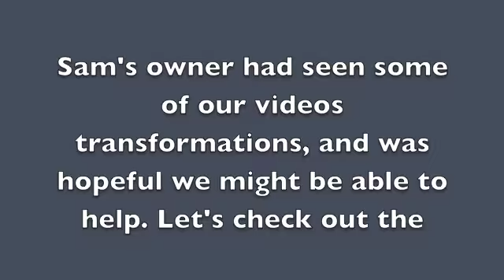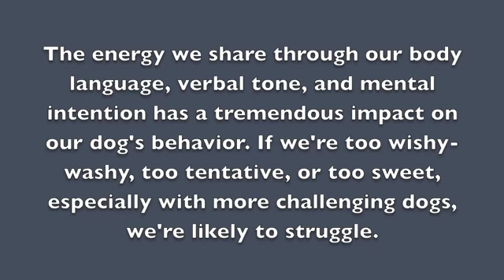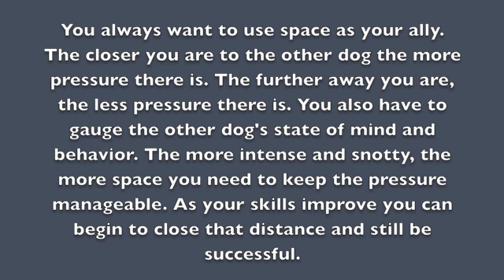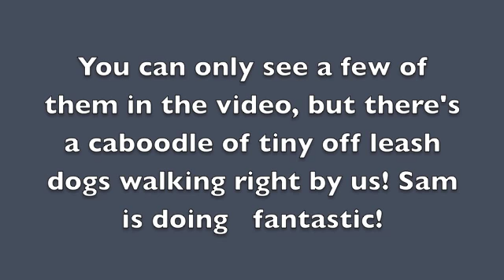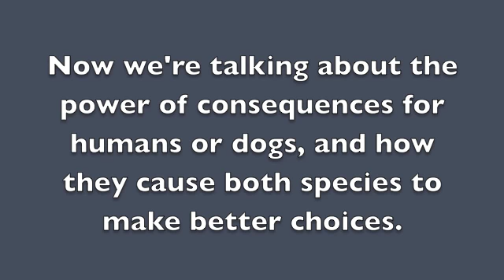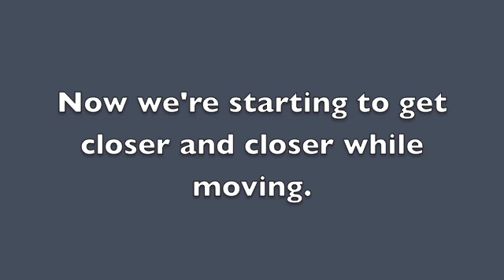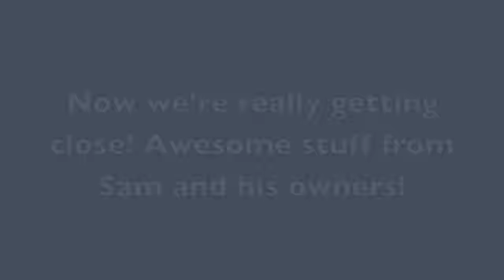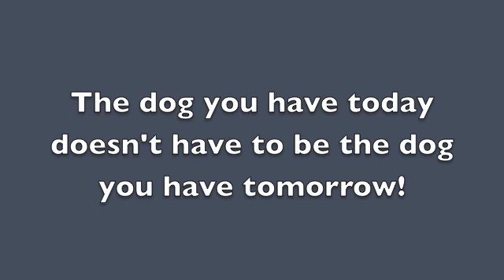The Good Dog Minute 9/26/13 Sam: severe leash pulling/reactivity & out of control in the house!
Hey all, here's the update on Sam, the big pit/Am bulldog mix, that came to us all the way from Arizona for training/rehab for his severe leash issues of pulling and reacting to other dogs, as well as being out of control in the house (going after the cat, bullying the other dog, being uncontrollable). Sam went home yesterday, after two weeks with us, and his folks did two separate go-home sessions with us to ensure they were ready to continue all of the awesomeness back on their home turf. I think this video shows is a great example of how dramatically a dog's state of mind can change in just a few weeks. It also shows us using the e-collar in the house and on the walks, which demonstrates the power and leverage of using a remote collar to help everyday owners, who have very powerful dogs, to balance out their relationship and to create a harmonious situation.